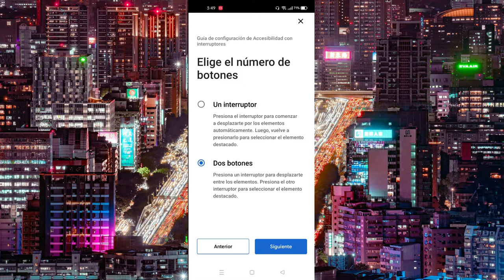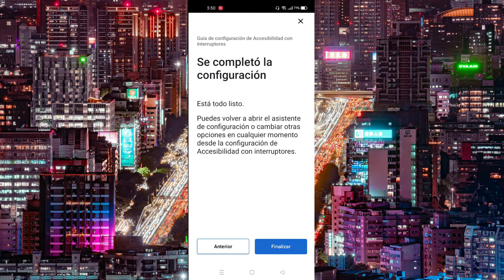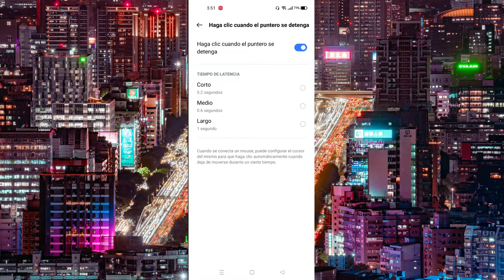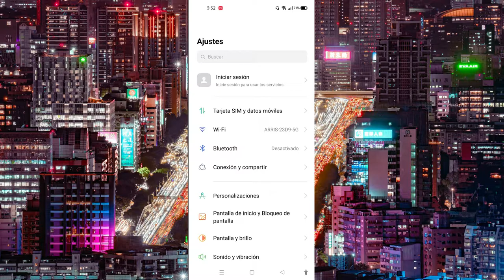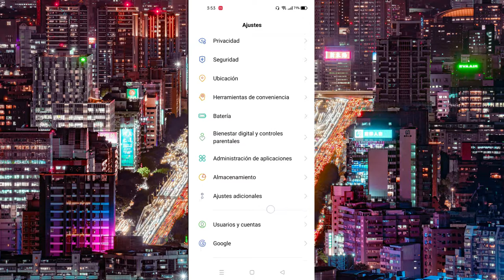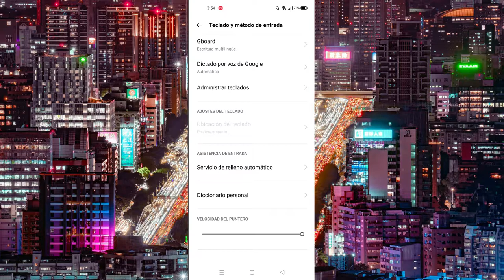Activa el Supresor en Realme 9i | Para que Sirve el Supresor en Free Fire // BIEN EXPLICADO-zuit